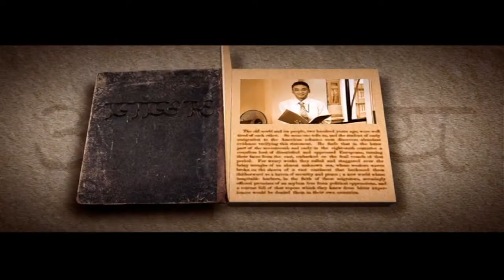Adyaya Nepali Movie in Pittsburgh